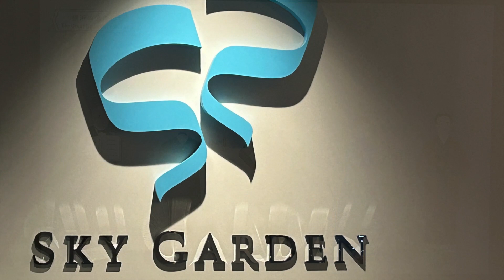Observatory Deck At Yokohama Landmark Tower Sky Garden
Trip to Sky Garden Observation Deck.Seeing the amazing day and night view is so wonderful.Seeing Mt.Fuji, Tokyo Sky Tree Tokyo Tower and many more.